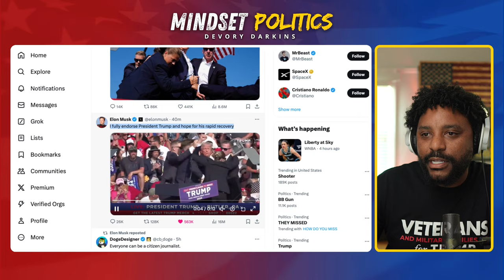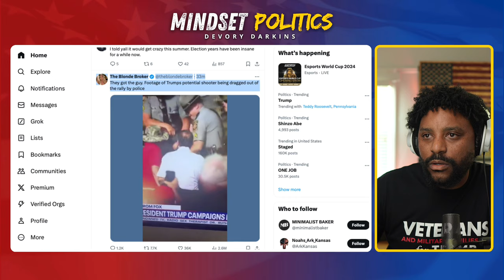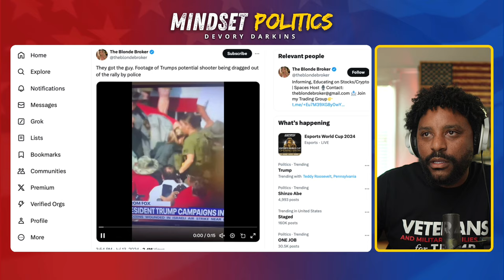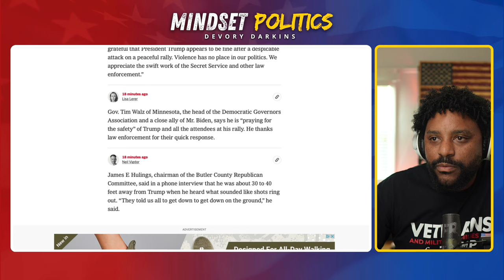THEY MISSED - President Trump Survives Assassination ATTEMPT!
God bless America and President Donald J Trump 🇺🇸